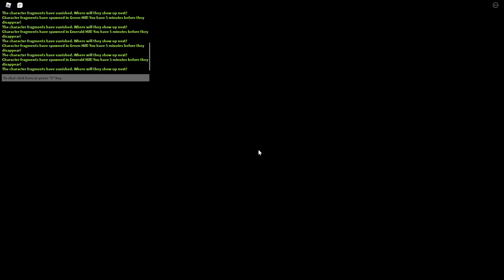ZDOBYŁEM NOWY SKIN SAILOR TAILS w SONIC SPEED SIMULATOR (ROBLOX)